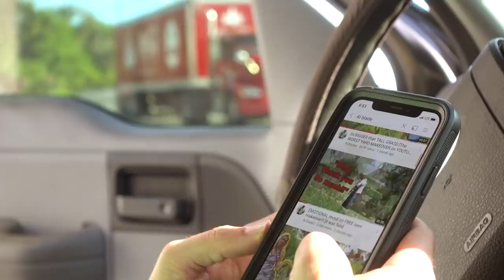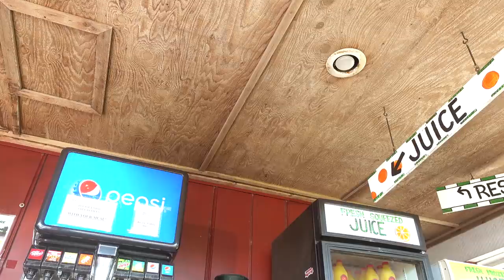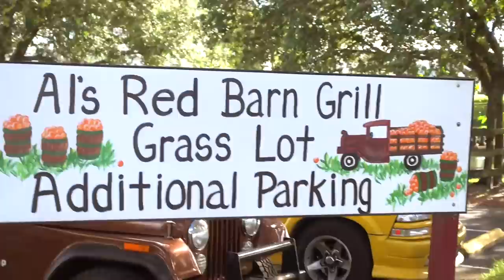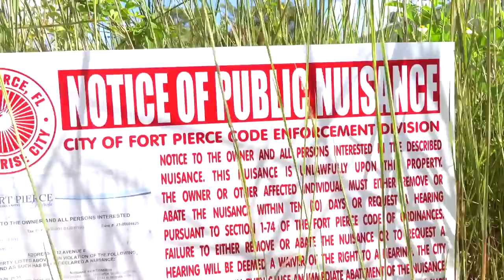FREE Public NUISANCE HOOD yard Transformation [Public Nuisance]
Bladez UNCUT Ep.16 - FREE Public NUISANCE HOOD yard Transformation. Welcome back to the Bladez Uncut channel! We just want to thank all of our beautiful subscribers for the love and support that you have given us! With your support we are able to bring you this content week after week! On this week's episode me and Al had just left  Big Worm's BBQ and were on our way to our friend Darin's studio in Fort Pierce Florida. We could not believe our eyes when we drove past this yard and immediately circled back to view it for a upcoming video. We decided to take care of this yard due to the big signs out front with big red lettering. We had never heard of a yard being called a "NUISANCE" and it sure was a messy one! AL decided that this would be the perfect yard for our upcoming video so we made plans together to revisit the abandoned home. This one really touched home for the both of us. Me and AL come from rough neighborhoods in Fort Pierce Florida and this is one of the many that we have lived in. We felt right at home and this one meant alot to us. We talked to so many beautiful people in the neighborhood and everyone was so grateful of our services. I received some sad news during this one and it shook me up during the rest of the day at the yard. I really am praying for my late friend and for any one of you who have lost family and friends recently. I hope you all are enjoying your weekend and maybe watching this will provide some entertainment for you and your families while we wait for AL's new video next week! We love each and every one of you and like we always ask of you continue to BE THE DIFFERENCE!
If youre interested in Merch our website is now live! :) Website link is below!

AL'S LONG SLEEVE WORK SHIRT (MEN'S)
AL'S LONG SLEEVE WORK SHIRT (WOMEN'S)
AL'S LONG SLEEVE WORK SHIRT (KIDS/YOUTH)
AL'S SHORT SLEEVE WORK SHIRT (MEN'S)
AL'S SHORT SLEEVE WORK SHIRT (WOMEN'S)
AL'S SHORT SLEEVE WORK SHIRT (KIDS/YOUTH)
AL'S COMPUTER/LAPTOP
AL'S CAMERA
AL'S TRIPOD
AL'S MICROPHONE
AL'S MICROPHONE ADAPTER FOR IPHONE

AP'S VLOGGING CAMERA
AP'S DRONE